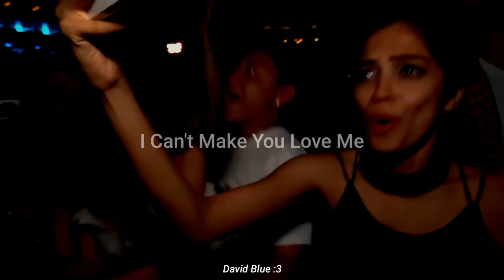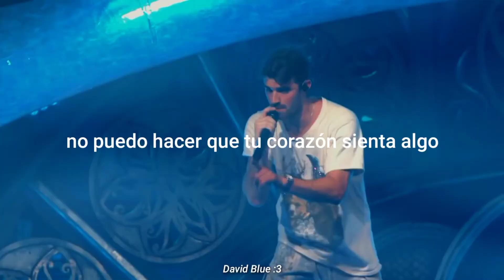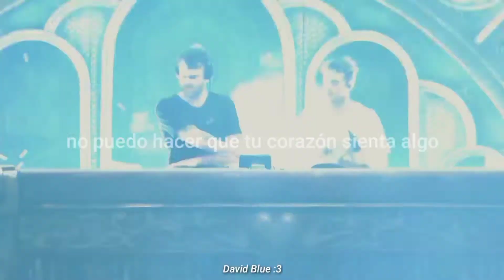the chainsmokers - I can't make you love me (REMIX) // Sub Español